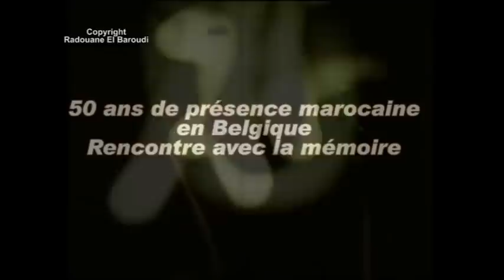50 ans de présence marocaine en Belgique: Rencontre avec la mémoire.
Dans le cadre des 50 ans de présence marocaine en Belgique.
Rencontre avec Ahmed Mokadem , né en 1927 à Had El Gharbia (Nord du Maroc)
Petit aperçu de cette rencontre dans un résumé d'une dizaine de minutes.
Réalisation : Radouane El Baroudi